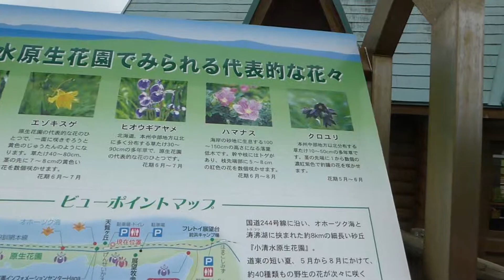TZ60 2014 7 小清水 原生花園 スタビライザー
小清水　原生花園の動画です。
以前に来たときは、たくさん花が咲いていた記憶でしたが
花が少なかったです。